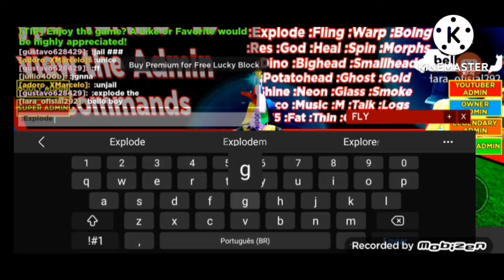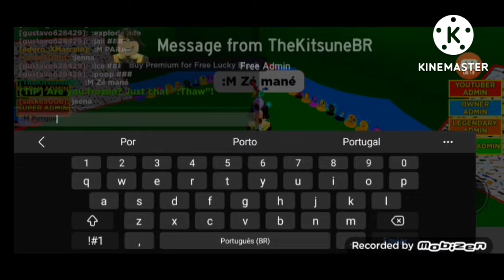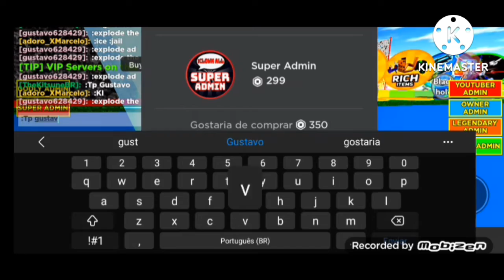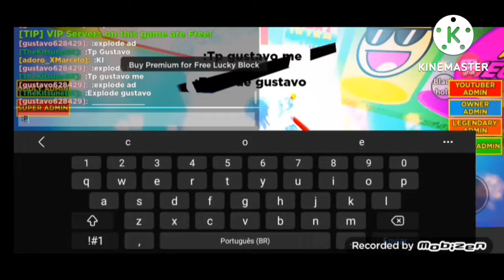Jogando free admin | roblox gameplay PT-BR